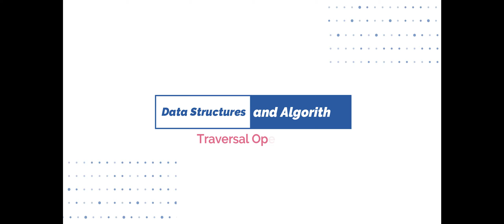Data Structures and Algorithms In Hindi | Part 1 - TRAVERSAL OPERATION | Coding Tigers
Learn and master the most common data structures in this full course from my friend  Priyanka Singh. This course teaches data structures to beginners using high-quality explanations to represent the data structures visually.

You will learn how to code various data structures together with simple to follow step-by-step instructions. Every data structure presented will be accompanied by some working source code (in C language) to solidify your understanding.

🎥 Course created by Priyanka Singh.